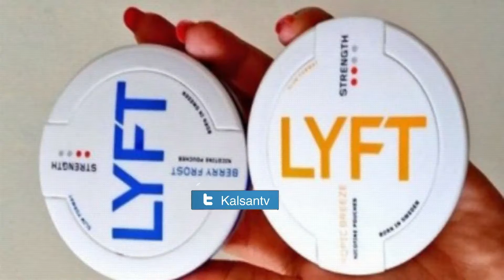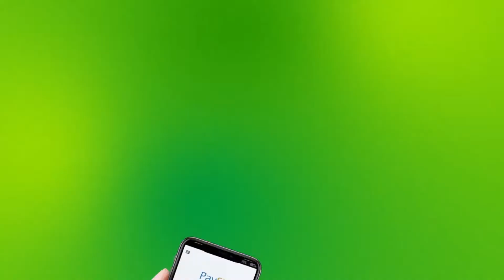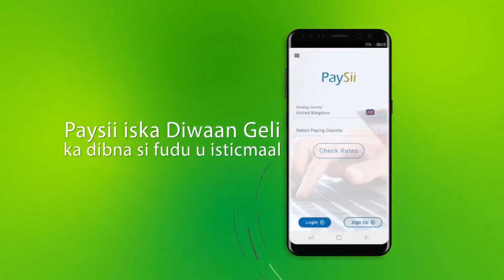Xukuumada Somaliland Oo Ka Hadshey Tubaako Dhawaan Wasaarada Ganacsigu Dalka Ku Fasaxdey